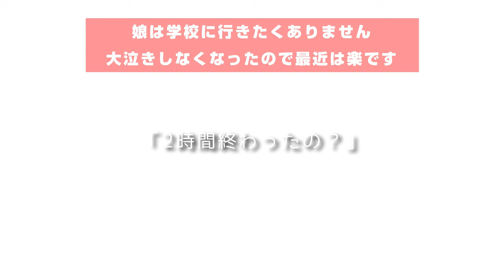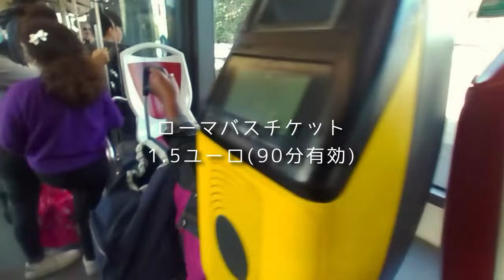［イタリア手仕事VLOG］ヴィーガンレザーとインテリア生地でバッグ新作を考える日 | 珍しく主人が仕事で一人で動く日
ローマ手仕事日記へようこそ。

ずっと作りたかった新作バッグを作りました。
シンプルだけどちょっと可愛い、私好みのバッグです。

先週から主人が珍しく毎日仕事へ行くので、学校送迎、習い事すべて一人でしなければなりません。車が運転出来ないのでローマのバスを使って動くのは大変です(時刻表なんてないから)。

◎イタリアからお届けするハンドメイドバッグACOTONE